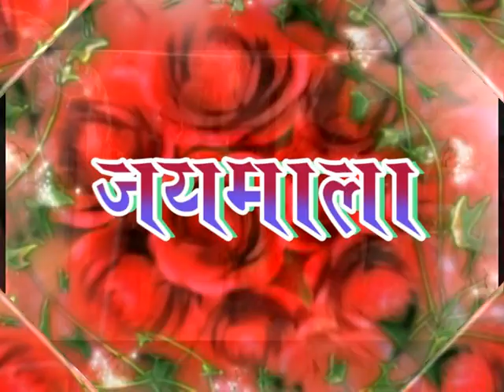kamal kishor 4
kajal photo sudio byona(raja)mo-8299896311